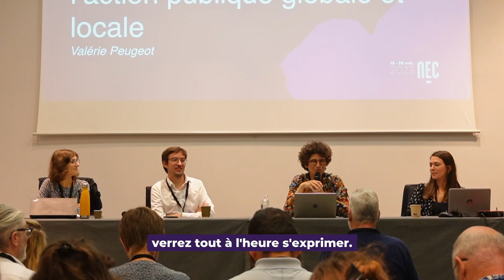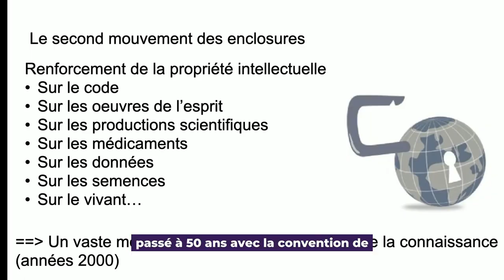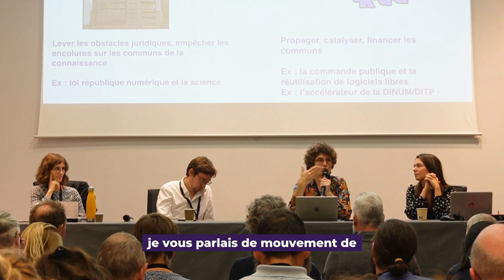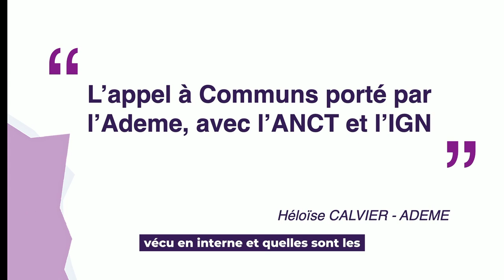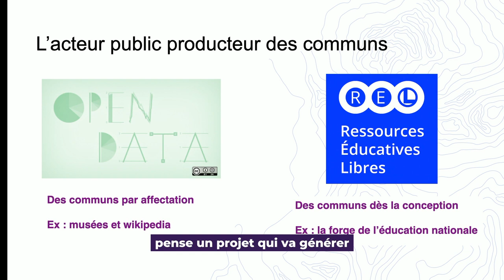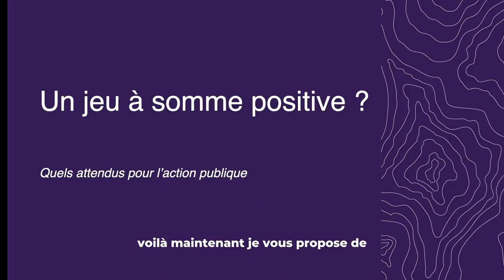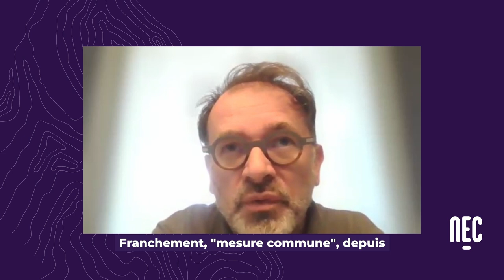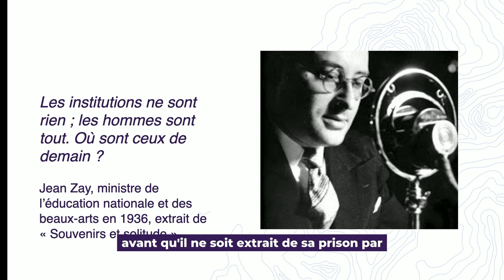Carte blanche à Valérie Peugeot : les communs numériques !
La pensée libérale telle qu’elle est construite à partir du XVIIIe siècle a mis la propriété au centre. Les États se sont dès lors focalisés sur la protection de cette logique propriétaire, publique ou privée, y compris dans le domaine immatériel. Par ailleurs, le XXe siècle a vu se développer l’État providence, déployant les services publics dans une approche descendante, le plus souvent sans impliquer les populations concernées.

Les communs numériques viennent bousculer cette double matrice. Préférant l’usage à la propriété et reposant sur une gouvernance contributive, ils offrent de nouveaux outils intellectuels et pratiques pour la prise en charge des problèmes collectifs. Dans une époque de désamour et de perte de confiance dans les institutions, les communs ouvrent ainsi des perspectives de nouvelles dynamiques sociales.

Cette masterclass organisée dans le cadre de l'événement Numérique en Commun[s] 2023 a donné carte blanche à la chercheuse et militante associative Valérie Peugeot ! Cette rencontre a été l'occasion d’explorer ces horizons en examinant en quoi  — et comment  — l’acteur public peut accompagner la floraison des communs tout en regardant ce que ce dernier, et plus largement un modèle démocratique adapté aux défis actuels, peuvent gagner dans ce processus.

Avec les invité(e)s de Valérie Peugeot :
▶ Nicolas BERTHELOT, responsable de la Fabrique des géocommuns de l’IGN,
▶ Xavier PERRIN, responsable du conseil en gestion et des systèmes d’information décisionnels au sein de la Mission d’Aide au Pilotage de la Ville de Grenoble,
▶ Héloïse CALVIER, chargée d’accompagnement à l’innovation au sein de l’ADEME,
▶ Marine ALBAREDE, cheffe de projet innovation numérique et data au sein de Laturbine.coop.